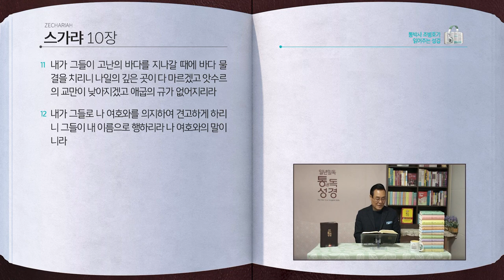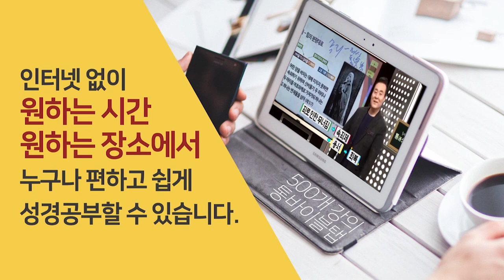[269일] 슥7~10장 | 통박사 조병호와 함께 읽는 성경통독